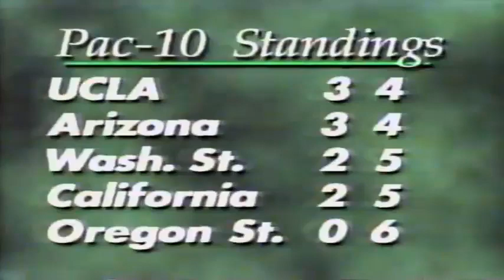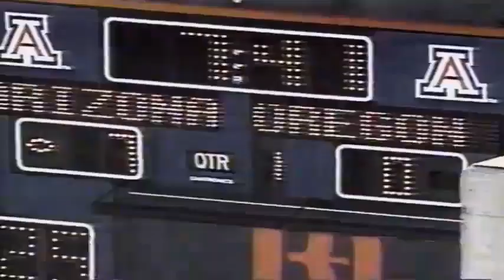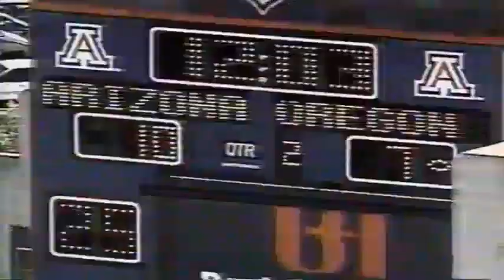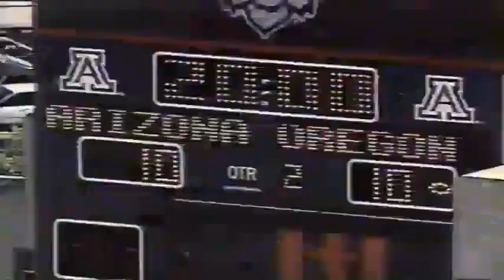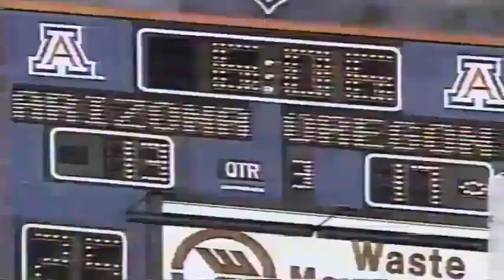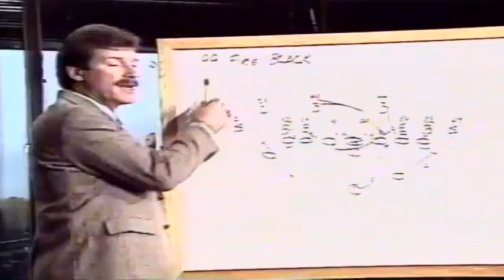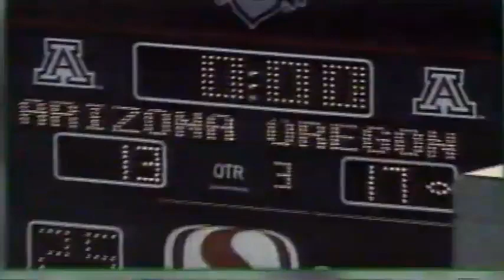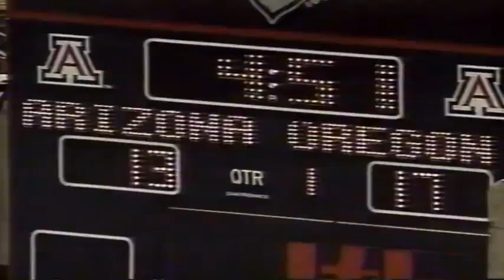1995 - (10) Oregon at Arizona [Mike Bellotti Show]